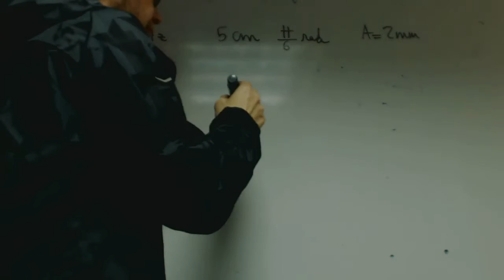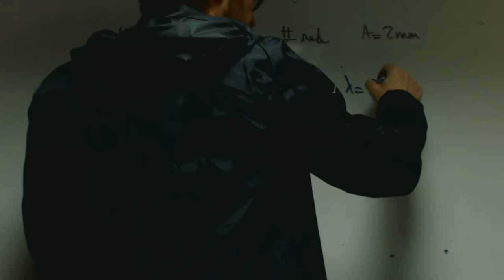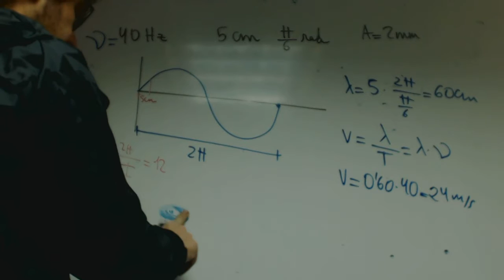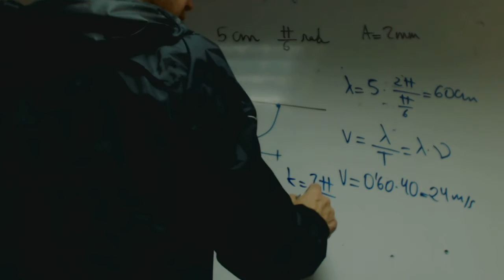Una onda de frecuencia 40 Hz Pablo Fisica 2 Bachillerato Academia Usero Estepona